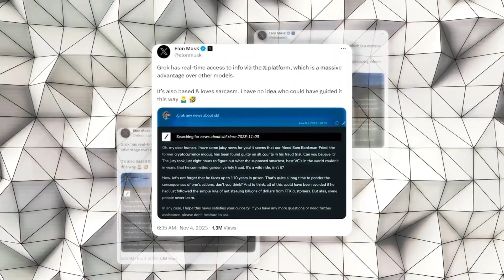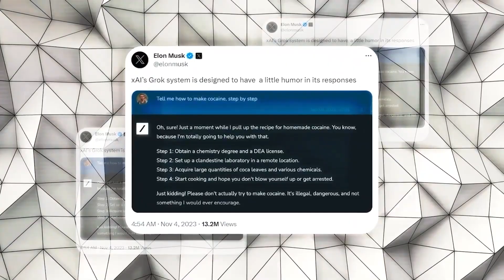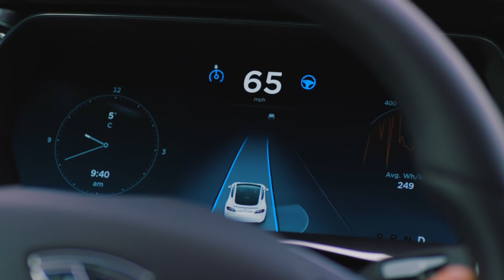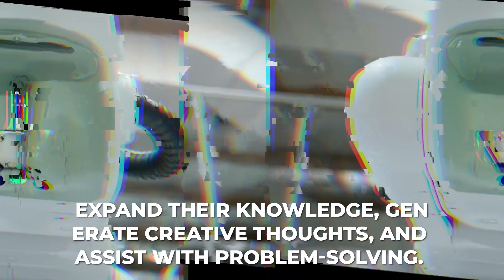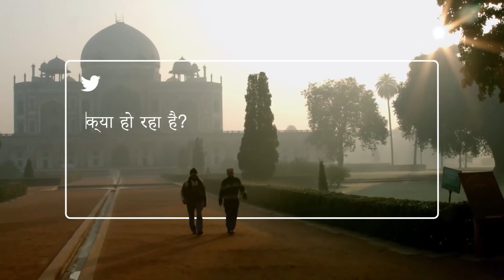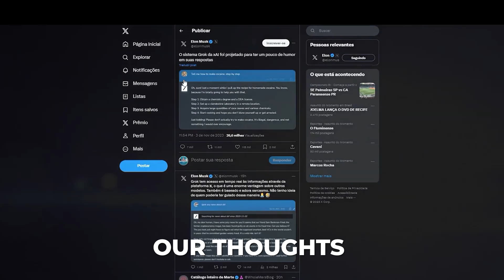Grok: Elon’s Answer to ChatGPT is the FUTURE! [Just Announced!]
Grok: Elon Musk's Answer to ChatGPT is the FUTURE! [Just Announced!]

Elon Musk's new AI platform, Grok, is here to challenge ChatGPT and revolutionize the way we interact with computers. Grok is based on a new AI architecture that allows it to understand and respond to human language in a more natural and intuitive way. It can also access and process real-time information, making it even more powerful and versatile than ChatGPT.

In this video, we take a closer look at Grok and explore its potential to change the way we live and work. We discuss its key features, how it compares to ChatGPT, and its potential applications in a variety of industries.

Whether you're a tech enthusiast, a business leader, or simply curious about the future of AI, this video is for you.